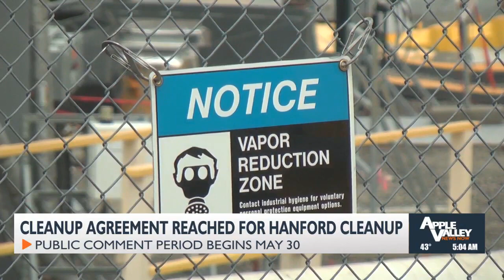Cleanup agreement reached for Hanford Site